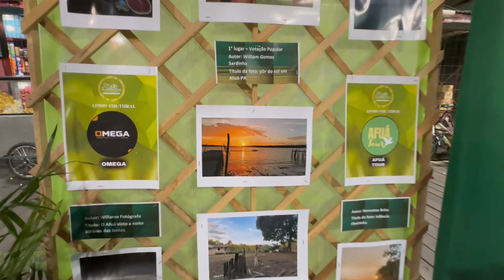I Prêmio Jota Barbosa de Fotografia| evento de premiação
Momentos do evento de premiação do I Prêmio Jota Barbosa de Fotografia!

Obrigado a todos que fizeram parte desse momento de arte e cultura no nosso município. 📷

Vídeo: Remy Machado